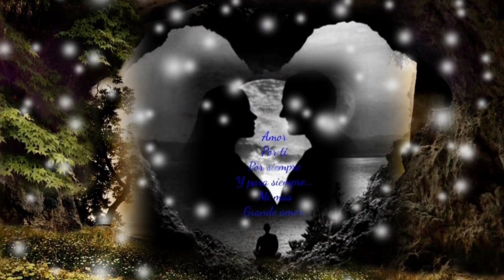LUNA TÚ QUE SABES DÓNDE ESTÁ DILE CUÁNTO LO AMO - ANA GABRIEL (serge djbcmx)